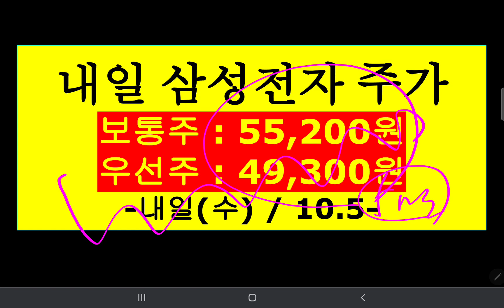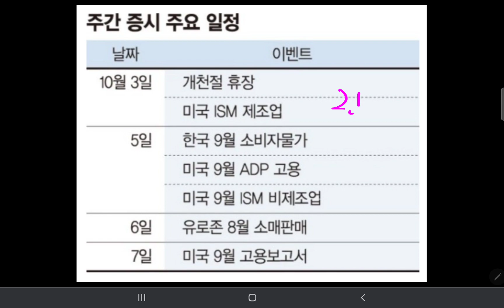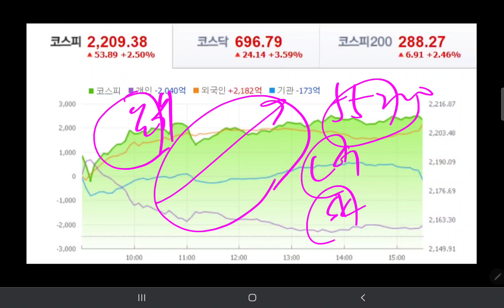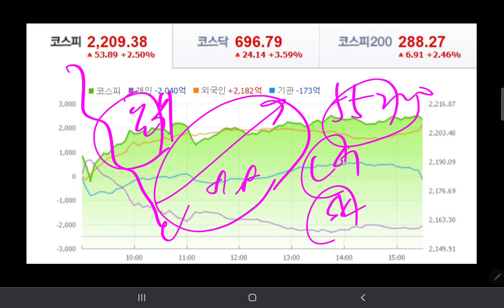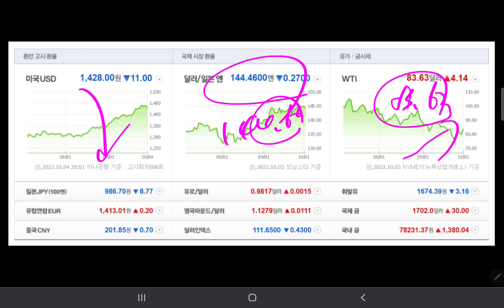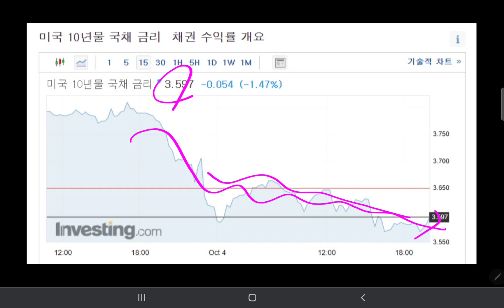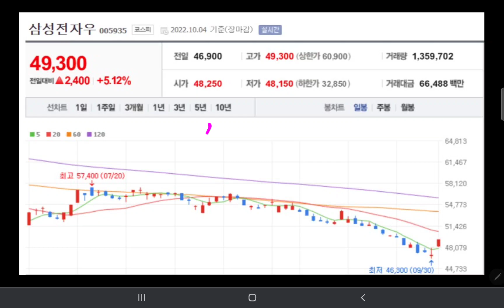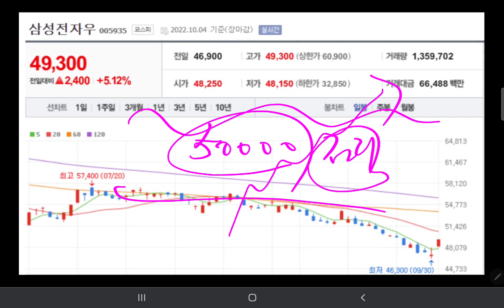내일 삼성전자 🔥🔥💥💥